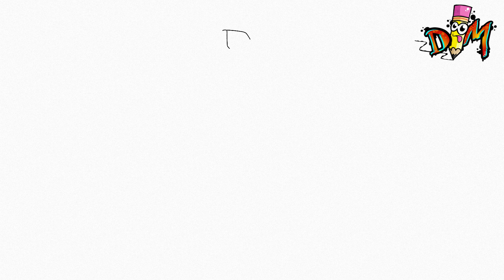HOW TO DRAW CAMERAMAN WHIT PLUNGERS FROM SKIBIDI TOILET | como dibujar a CAMERAMAN destapacaños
Hello drawmaniacs! In this video I will draw cameraman whit plungers from skibidi toilet very easy and step by step.